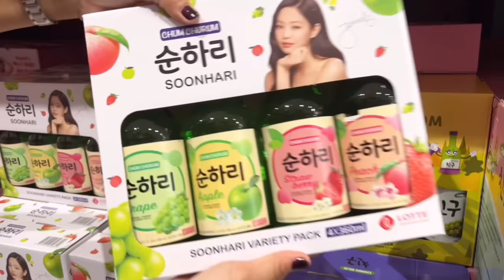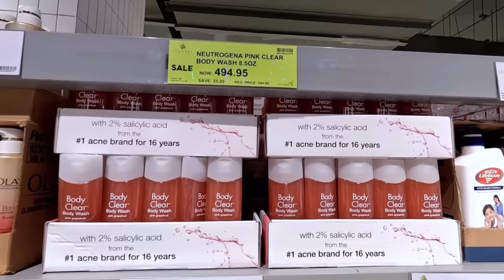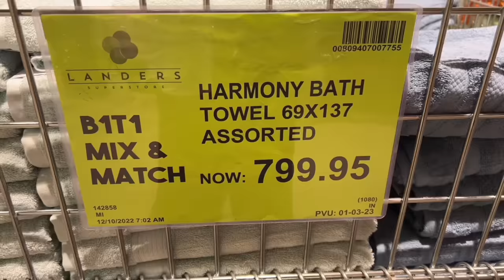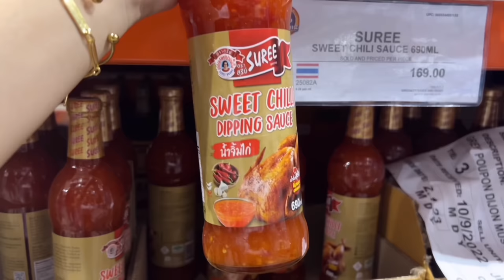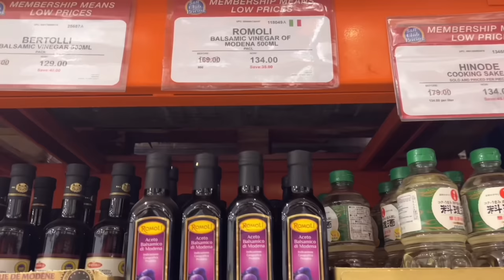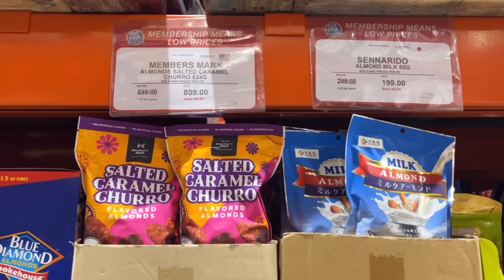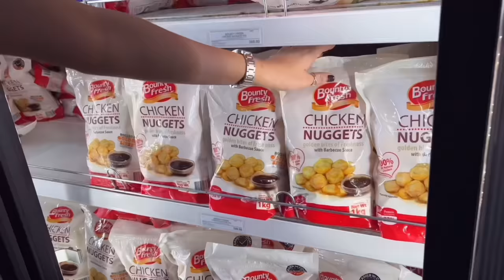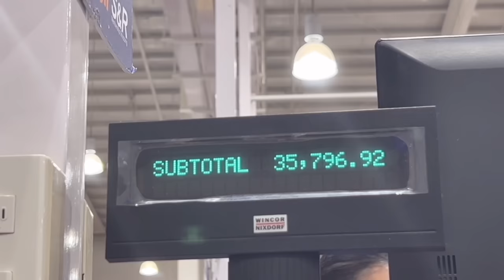Landers x S&R Christmas Grocery Shopping + Year-End Sale! | CnV Lifestyle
This is the first time we've gone to Landers and S&R both on the same day to do grocery shopping. This is our biggest grocery spend for the whole year! If you want to save on non-food items, go to Landers because they have the best promotions. We recommend buying your food items in S&R because it's a lot cheaper. We hope you like this video and wish you all a happy holiday! See you guys next year!

xoxo,
C&V

Camera: GoPro HERO10 / iPhone 13 Pro Max